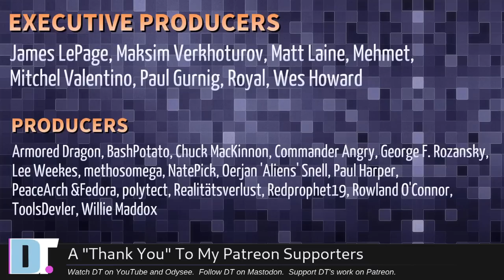Hey, DT! Is Being A Full Time YouTuber Awesome?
On this edition of 'Hey, DT!":

0:00 Intro
00:20 Please take a look at Nobara! And, are you going to be reviewing the Steam Deck?
3:35 I'm the author of the keychord patch; I saw that you installed the older version of the patch...
5:44 Dude...you do get some strange questions.
7:32 Why is proprietary software automatically tagged as garbage? I am not defending proprietary shadiness but...
11:25 Will you please grow your hair for us? Please upvote this if you want to see DT with hair!
11:57 Why don't you make your videos available as podcasts so we can listen to them while driving?
13:39 Have you thought about making a video from vanilla to doom? There are a lot of configurations that need to be done, for example doom automatically puts agenda files in another location. Installing packages is different in doom.
16:57 What is your job?  Or are you just a YouTuber?  Is it awesome?
22:59 Thanks to the Patrons.

💰 Bitcoin: 1Mp6ebz5bNcjNFW7XWHVht36SkiLoxPKoX
🐶 Dogecoin: D5fpRD1JRoBFPDXSBocRTp8W9uKzfwLFAu
📕 LBC: bMfA2c3zmcLxPCpyPcrykLvMhZ7A5mQuhJ